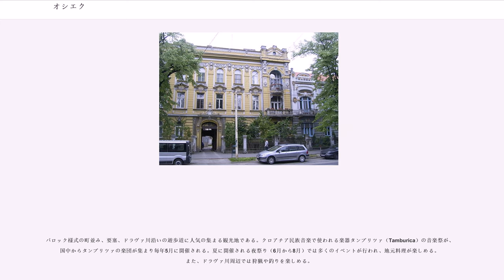オシエク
オシエク＝バラニャ郡

オシエク（クロアチア語:Osijek、ハンガリー語:Eszék、ドイツ語:Esseg、ラテン語:Essec、トルコ語:Ösek）はクロアチアで4番目に大きな都市。オシイェクとも表記される。ドナウ川の支流ドラヴァ川の右岸にあり、スラヴォニア地域の経済・文化の中心地である。

新石器時代から定住地となっており、最初に知られた定住民はイリュリア人であった。131年、ローマ皇帝ハドリアヌスは古い定住地ムルサ・マイオル（Mursa Maior）を植民地として特別特権を与えた。しかしその後、パンノニア平原を舞台としたローマ帝国の戦いで幾度も主戦場となり、ムルサは荒廃していった。ローマ人の移住後、クロアチア人がムルサ跡に定住地をつくり、オシエクの名をつけた。オシエクとは、クロアチア語で引き潮を意味するosekaから生じている。湿地帯の水が溢れて水浸しになるのを避けるため、町を高い位置につくったことに由来する。中世のオシエクの様子を伝える痕跡はあまり残っていない。オスマン帝国がこの地を征服したとき、自分たちの好むやり方で町を作り直すことに固執したため、彼らは全てを破壊し尽くしたのである。

オシエクが町として歴史に登場するのは1196年である。1353年から1472年まで、オシエクはコロジ家（Korogyi）の封建領土であった。1526年8月8日、町は押し寄せたトルコの軍勢により略奪され破壊された。彼らはトルコ風に町を再建し、1579年に行われたトルコ側の調査で町の名を記載している。スレイマン1世は、有名な全長8kmもある木造の橋をオシエクに架けた。町が公的に市となるのは17世紀のことである。

1687年9月29日、ハプスブルク帝国に占領されたオシエクは西側支配に復帰する。1712年から1721年にかけ、新たなオーストリアの権力者は、トヴルジャ（Tvrđa、オシエクの旧市街）で知られる新しい要塞を建設した。この一風変わった都市と軍事施設の複合は、オシエクの心臓部となっている。中央にある三位一体広場は北側を軍司令部の建物でふさがれ、西方は主要警備隊の建物、東部は行政長官官舎（現在はスラヴォニア博物館）でふさがれていた。広場の中央には、1729年に建てられたペストの記念碑がたつ。標高の高い場所にあるゴルニ・グラド（Gornji Grad）は1692年、下町であるドニ・グラド（Donji Grad）は1698年につくられた。1786年まで、トヴルジャとゴルニ、ドニは別々の自治体のままであった。18世紀後期、ヴィロヴィティツァ県の中心としてオシエクはヴィロヴィティツァ市より優勢となった。

1809年、オシエクは帝国自由都市特権を授かった。19世紀初頭、オシエクはクロアチア最大の都市であった。その他の中央ヨーロッパ諸都市同様に発展し、ウィーンとブダペストからもたらされる文化、建築、社会経済の影響が浸透していった。19世紀、劇場、美術館（私蔵品を収蔵した美術館が1877年に開園）、フランシスコ会の印刷所などで文化が華開いた。経済と貿易の繁栄で力をつけた上流層は、宗教行事、公共行事、芸能やスポーツに親しんだ。西部のラトファルダ地区同様、ノヴィ・グラド地区が19世紀に建設された。

1910年の調査では、市の人口の約12,000人がクロアチア人、約11,000人がドイツ人、約7,000人のユダヤ人、約3,700人のハンガリー人であった。20世紀に入り、シエニアク（Sjenjak）、ヴィイェナツ（Vijenac）、ユグ（Jug）、ユグII（Jug II）の各地区ができた。市が河岸に建つという地理的条件、文化・歴史両方の遺産（特にバロック様式のトヴルジャ）が知られるようになると、観光業が発展していった。

1991年から1995年のクロアチア独立戦争の間、オシエクはヴコヴァルのような激しい破壊を避けることができたが、極端ではないものの中心部と聖ペテロ・聖パウロ教会とその外面が損傷を受けた。初期の市街への爆撃で、1200人あまりの市民が命を落とした。いくつかの建物はいまだ攻撃された跡を残している。市のファサードは近年になって復旧に資金が投じられ、旧市街にあるかつてのオーストリア＝ハンガリー帝国時代の複雑なバロック建築の魅力を取り戻した。

バロック様式の町並み、要塞、ドラヴァ川沿いの遊歩道に人気の集まる観光地である。クロアチア民族音楽で使われる楽器タンブリツァ（Tamburica）の音楽祭が、国中からタンブリツァの楽団が集ま...